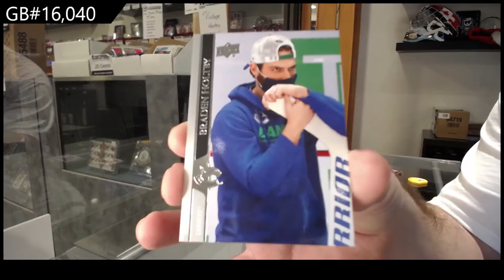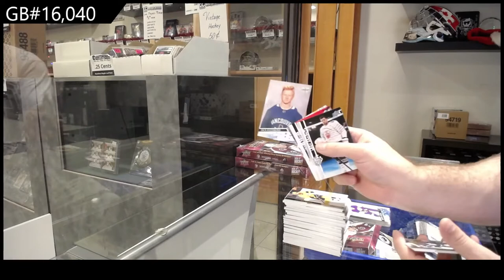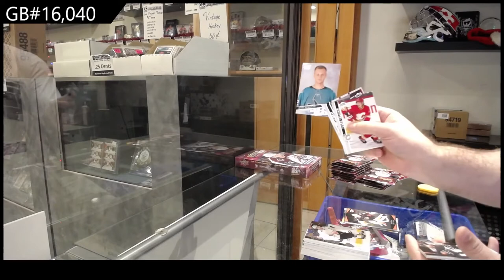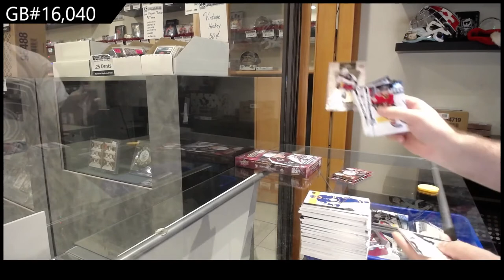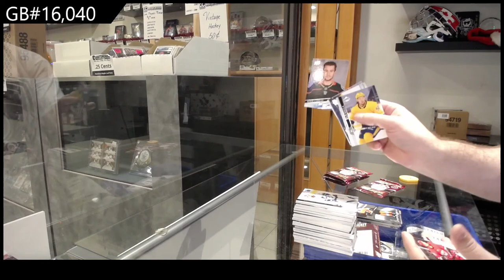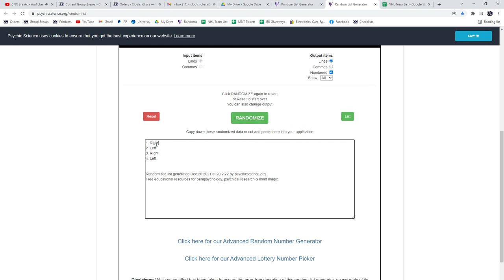20-21 Upper Deck Extended Hockey 3 Box Break - C&C GB #16,040